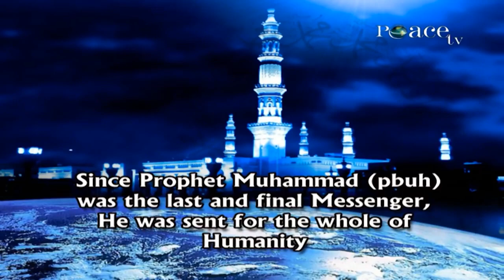Prophet Muhammad pbuh Prophesied in the Bible in the Book of Deuteronomy | Dr Zakir Naik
Dr. Zakir Naik is a renowned Islamic scholar who has been actively spreading knowledge and awareness about Islam for decades. His work has been positively impacting the lives of millions of people around the world. He has delivered numerous lectures and speeches on a wide range of topics related to Islam, including comparative religion, Quranic studies, and Islamic jurisprudence.

Through his work, Dr. Zakir Naik has been able to clear up misconceptions and misunderstandings about Islam, promoting peace, harmony, and understanding among people of different faiths. He has also established the Islamic Research Foundation, an organization that aims to promote Islamic education and understanding.

Dr. Zakir Naik's videos have become increasingly popular on YouTube, with millions of views and subscribers. His content is educational, informative, and thought-provoking, encouraging viewers to think critically and explore their own beliefs and values.

In summary, Dr. Zakir Naik's positive work as an Islamic scholar has had a significant impact on the world, and his videos continue to educate and inspire people around the globe.